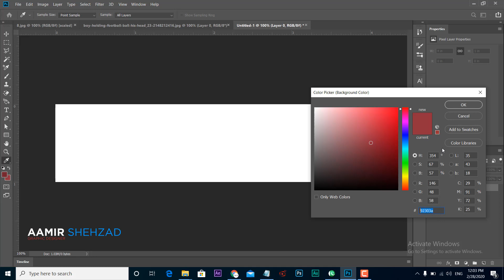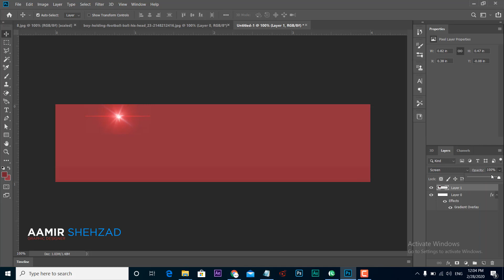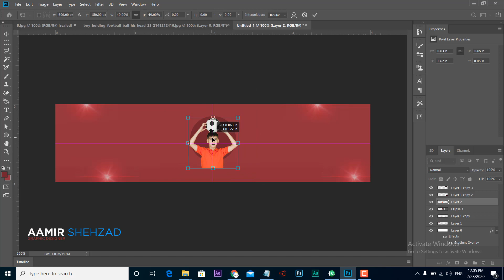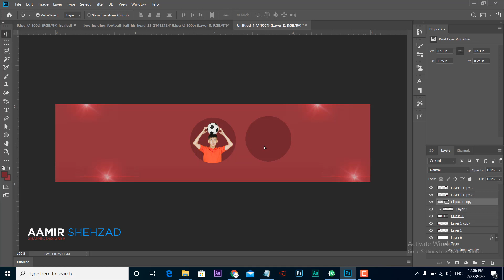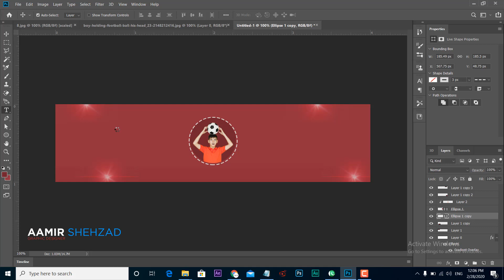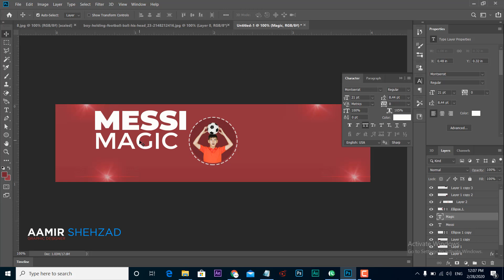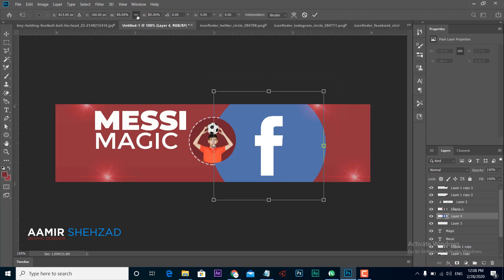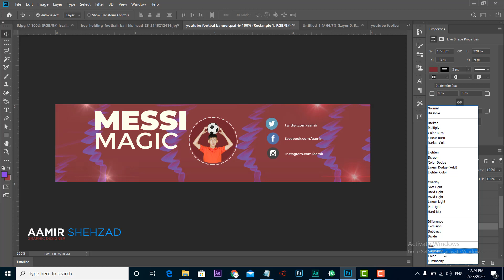FootBall Youtube Channel Art Banner Design | Photoshop Tutorial For Beginners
In this Tutorial, I will show you how I designed Football Youtube channel art with simple steps.
This series is for  Photoshop Tutorial For Beginners that will help them to build career in graphic designing and earn money from Fiverr.